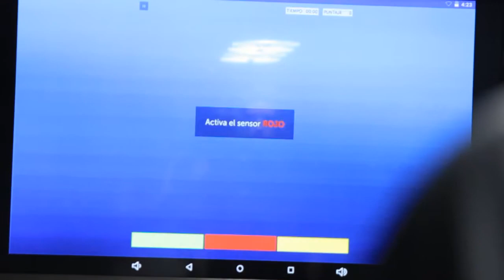NEURAL TRAINER INTRO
NEURAL TRAINER es un sistema de entrenamiento tecnológico que incrementa el rendimiento físico y cognitivo de atletas.

El sistema se compone de un app, que se comunica con varios dispositivos inalámbricos compuestos por una pantalla led y permite configurar distintos estímulos como números, colores, letras y formas.

Estos dispositivos cuentan además con diferentes sensores que detectan el movimiento de los deportistas en tiempo real, registrando datos referentes a la reacción y la toma de decisiones de los deportistas.